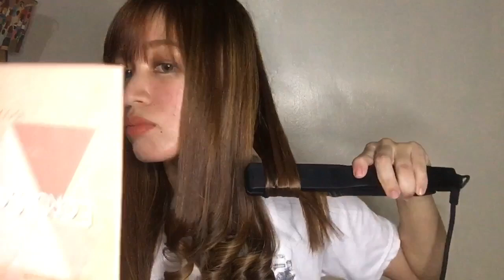How to Curl Hair using Flat iron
My first youtube upload!

I’m using JML flat iron bought in Watsons.
Set the heat to 190*

Sorry if I can’t explain on the video the step by step procedure coz my mic wasn’t working.

Thanks!!